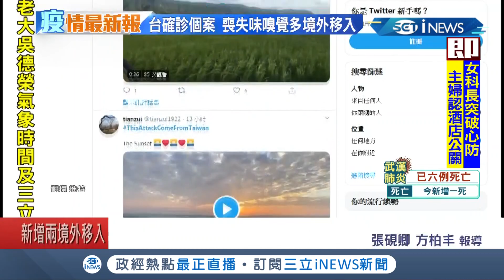網友推特"美食"回擊譚德塞！ 狂洗版這才是真正"來自台灣的攻擊"！｜記者 張硯卿 方柏丰｜【台灣要聞。先知道】20200410｜三立iNEWS